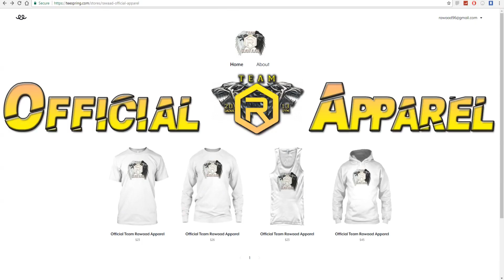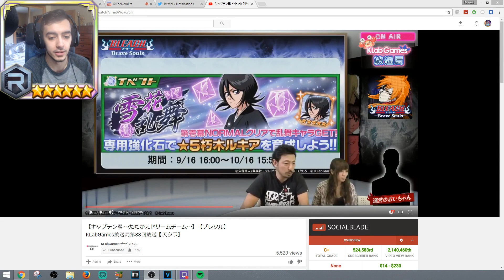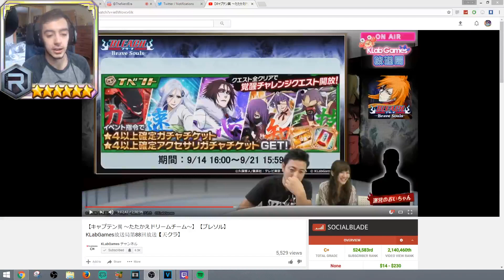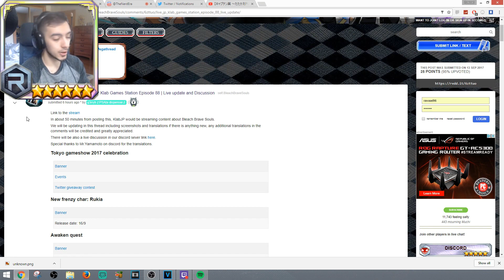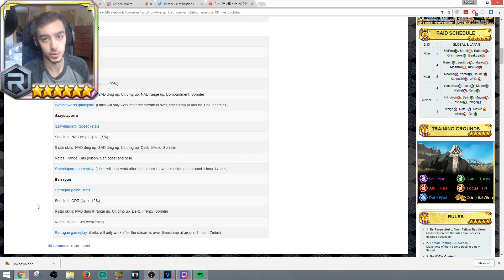Bleach Brave Souls | NEW BARRAGAN, WONDERWEISS & SZAYEL STATS/GAMEPLAY REACTION!!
HUGE shout out to the reddit for the translations and abilities !